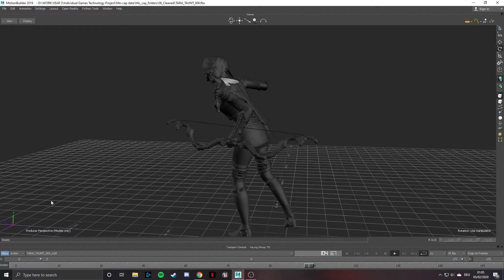Sparrow - Taunt - cleaned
Using Sparrow rig from Paragon